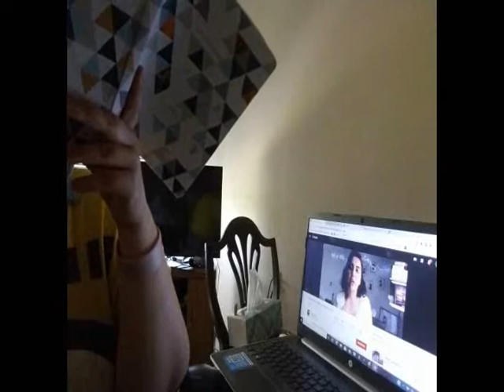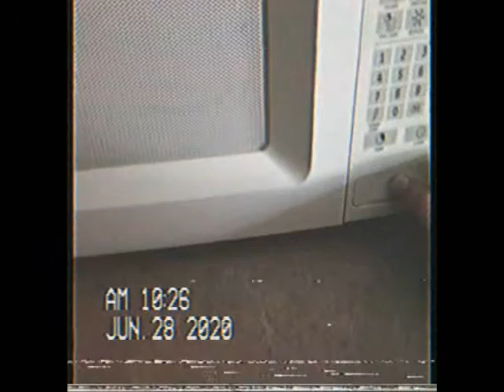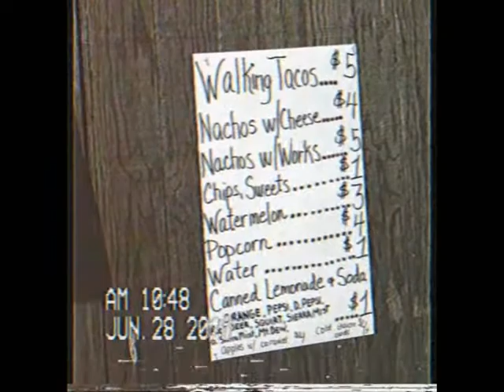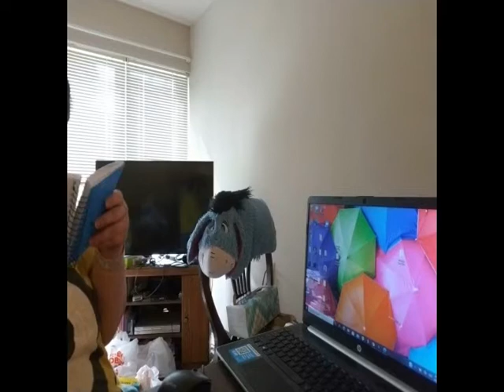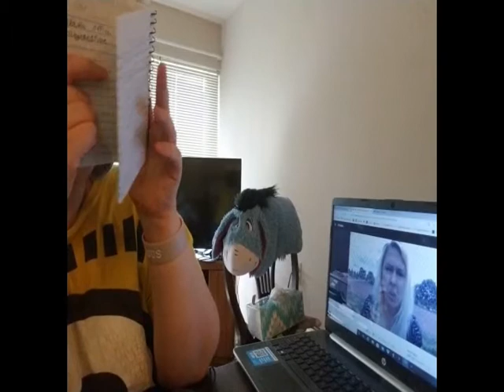Monday, June 29th, 2020